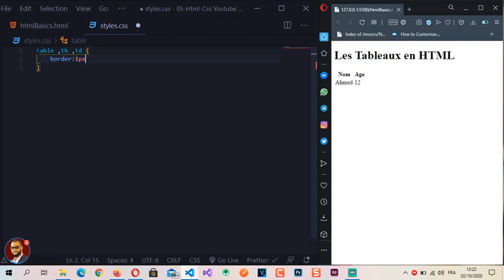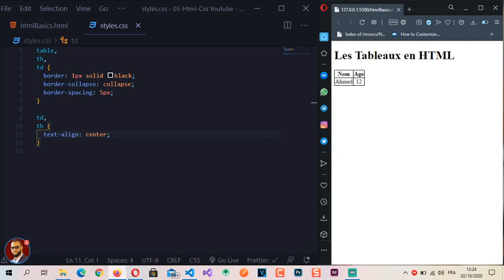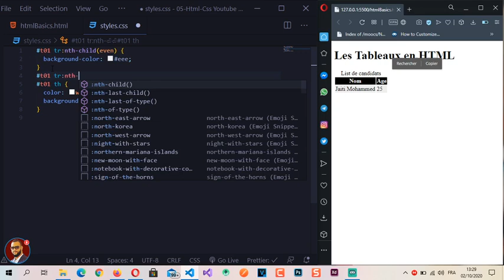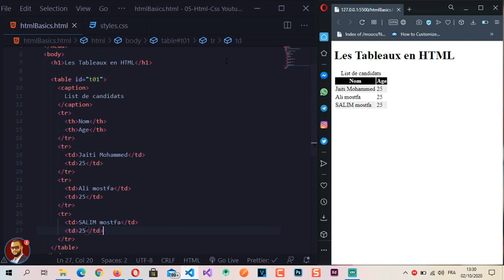10 - Les tables HTML en DARIJA